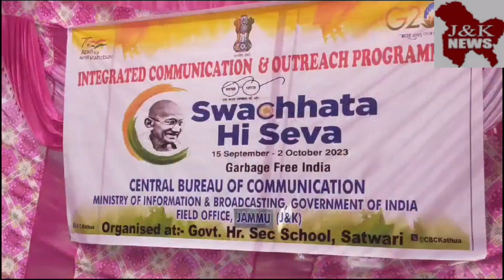SWACHHATA HI SEWA PROGRAM 🇮🇳millionviews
Integrated Communication and Out Reach Programme  based on the theme "Swachhata Hi Sewa was by organised by Central  their views on the said topic.